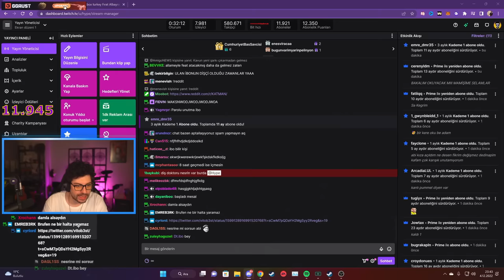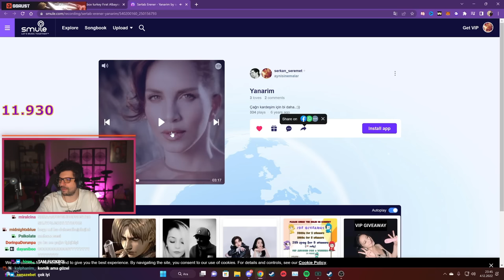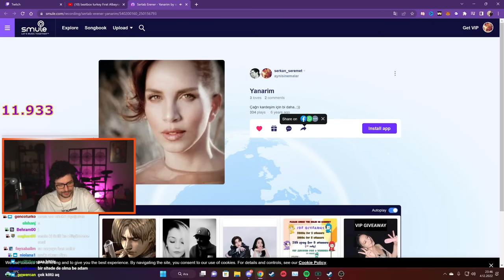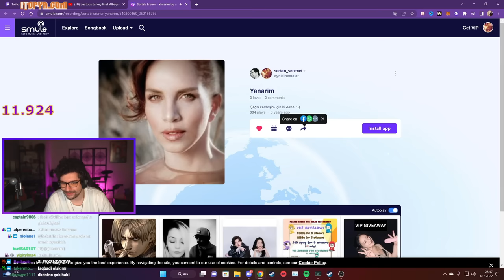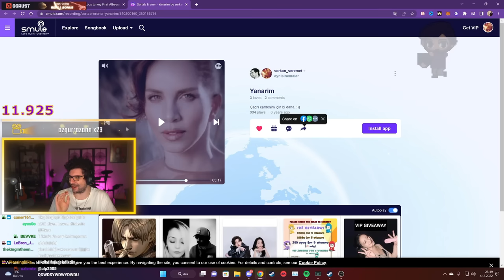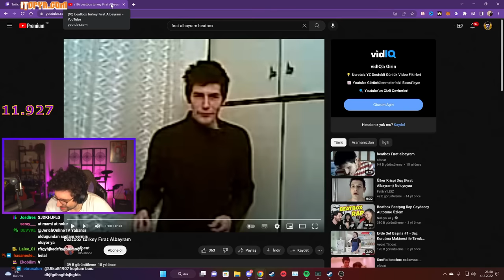HYPE | DERSHANE ANILARI! | NİNJA SEKO İLE SOHBET!